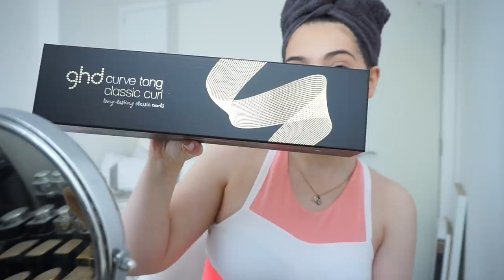Weekend Vlog: Selling My Luxury Items & Shopping For Paris!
♡ Facebook page: Maria Draganova/ MDraganovaOfficial

Day 1

Chanel necklace

Gucci shoes

Dior Bag

Day 2

Yellow Top-zara
Lipstick in colour London

Brow pencil

H&M mugs

Check this link for the Dior makeup bag!

H&M leopard salt and pepper set

H&M Ciao tray

& other stories purple stripe tshirt

& other stories purple jeans

& other stories white shirt with sleeve detail

& other stories pink tshirt

& other stories embellished shoes

& other stories red butterfly top

& other stories baby blue glitter bra

Editing: iMovie